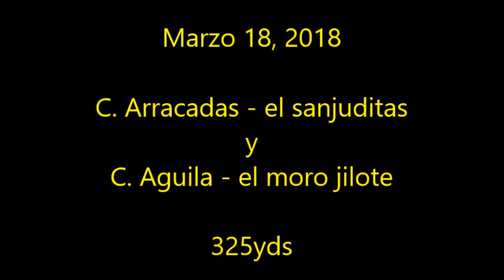2 C Arracadas el san juditas y C Aguila el moro jilote